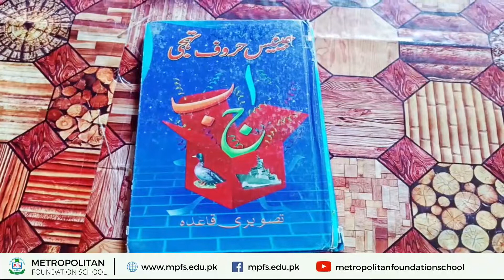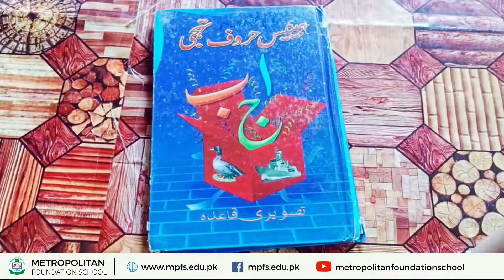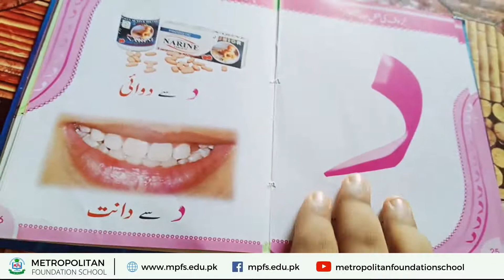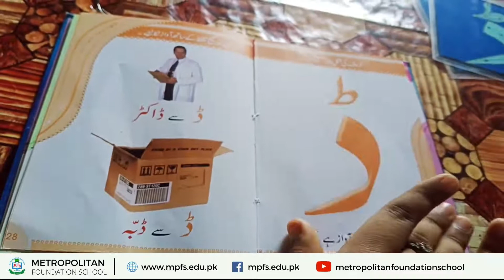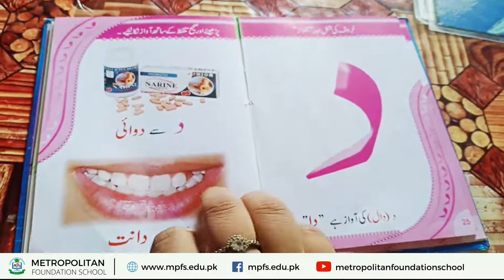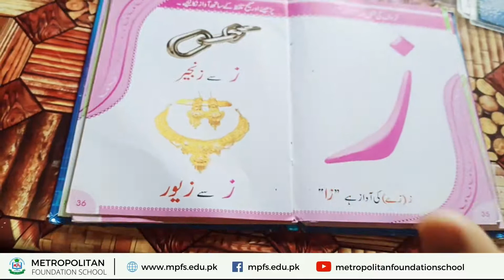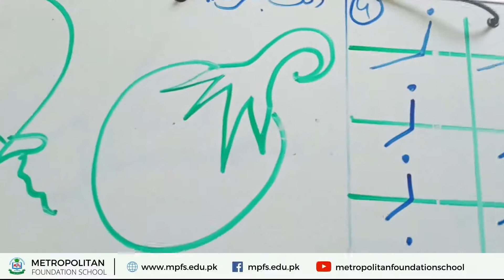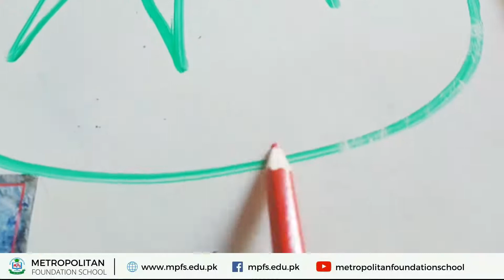Play Group Urdu Copy Work Page no 4 & 5 | 18th May 2021 | MFS Online